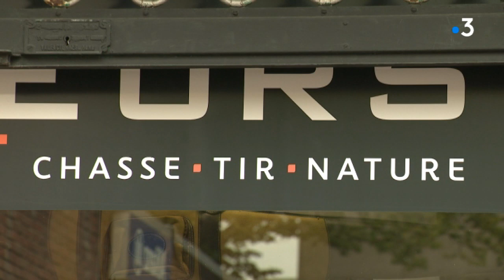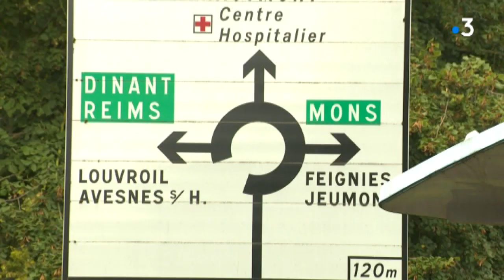Une armurerie de Maubeuge au centre d'une vaste saisie d'armes en Belgique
Plusieurs centaines d'armes ont été saisies en Belgique.

Commentaire d'Yves Asernal, images RTBF, montage d'Emma Charles.